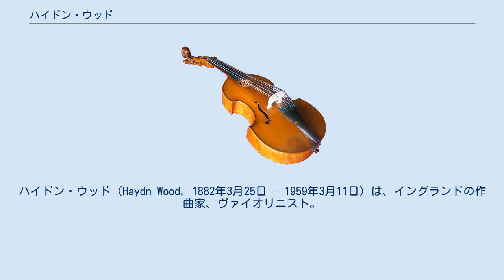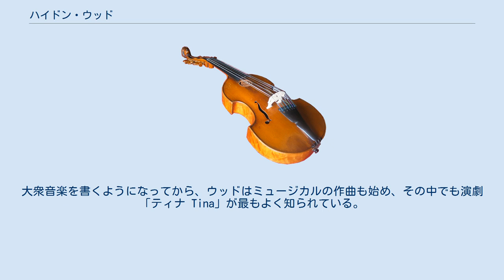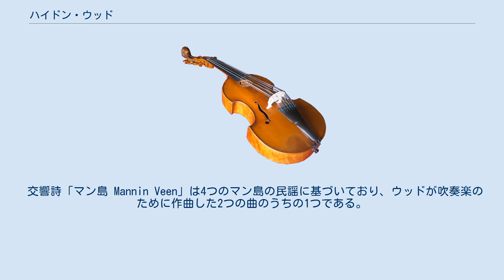ハイドン・ウッド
ハイドン・ウッド（Haydn Wood, 1882年3月25日 - 1959年3月11日）は、イングランドの作曲家、ヴァイオリニスト。
 ハイドン・ウッドは1882年3月25日、ヨークシャーのスラスウェイトで生まれた。
ウッドが3歳の時、家族がマン島へと引っ越すことになり、この島の記憶が彼に作曲のインスピレーションを与えた。
 1897年、ウッドは王立音楽大学でエンリケ・フェルナンデス・アルボスにヴァイオリンを、チャールズ・ヴィリアーズ・スタンフォードに作曲を師事した。
 1901年、彼は王立音楽大学のコンサートホール序幕の特別演奏会でソリストを務めた。
この演奏会にはヨーゼフ・ヨアヒム（彼は以前にウッドの演奏を聴いていた）やパブロ・デ・サラサーテが出席していた。
彼らは非常に感銘を受け、高名な教師であったセザール・トムソンの下で学ばせるため、ウッドをブリュッセルに送った。
彼はカナダのソプラノ歌手であるデイム・エマ・アルバーニを伴って世界ツアーに出かけ、その協力関係は以後8年にわたって続いた。
 1913年から1926年の間、ウッドは1909年に結婚したソプラノ歌手のドロシー・コートと広く演奏旅行を行った。
彼は作曲、特に歌曲の分野で大きな成功を収めた。
1939年からは、彼は演奏権利協会の理事を務めた。
 ウッドの70歳の誕生日には、英国放送協会（BBC）が彼の音楽に捧げる演奏会を行った。
彼は77歳の誕生日を2週間後に控えた1959年3月11日、ロンドンの介護施設にて他界した。
 ハイドン・ウッドは管弦楽曲を多く作曲し、15の組曲、9つの狂詩曲、8つの序曲、3つの協奏的作品と50近くの他の形式の作品があり、そこには個々には180曲になる歌曲も含まれる。
 彼の管弦楽作品は主として軽音楽であり、よく知られているのは3楽章の「幻想的協奏曲」（Fantasy-Concerto）である。
他には「ロンドンに特徴的な組曲」（London Landmarks Suite）であり、特に「ホワイトホールの騎馬隊 Horse Guards, Whitehall」がよく知られる。
1916年に、彼は妻のために大衆歌謡である「ピカルディのバラ Roses of Picardy」を作曲した。
大衆音楽を書くようになってから、ウッドはミュージカルの作曲も始め、その中でも演劇「ティナ Tina」が最もよく知られている。
 交響詩「マン島 Mannin Veen」は4つのマン島の民謡に基づいており、ウッドが吹奏楽のために作曲した2つの曲のうちの1つである。
この作品は、時に管弦楽編曲版でも演奏される。